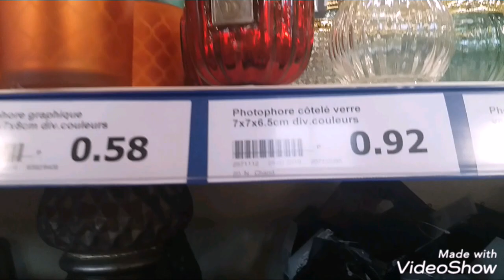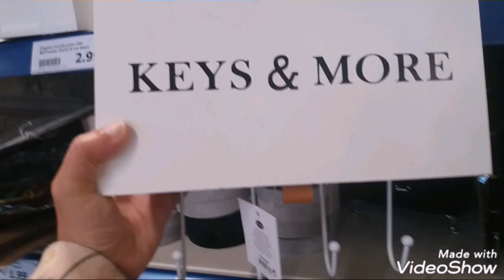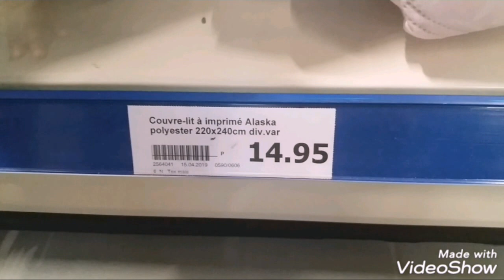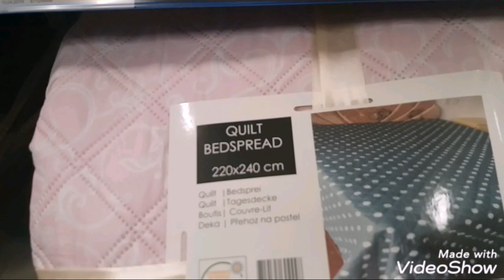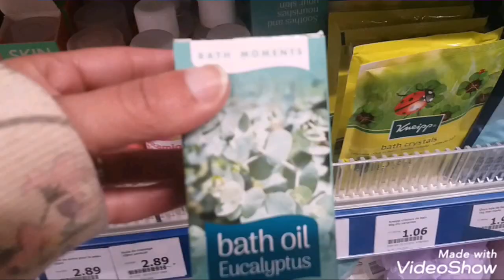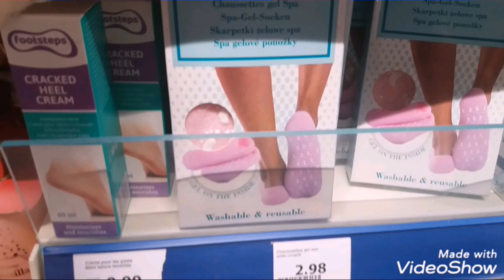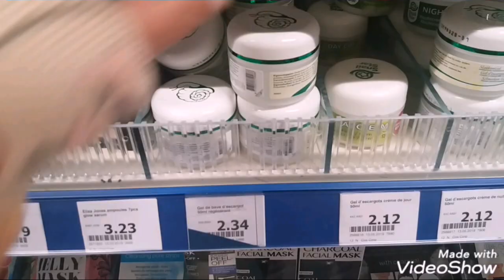ACTION NOUVEAUTÉ ET ARRIVAGE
Bonjour
À Crépy en valois
je vous emmène faire un tour rapide Chez Action
vendredi 17 mai
bisous